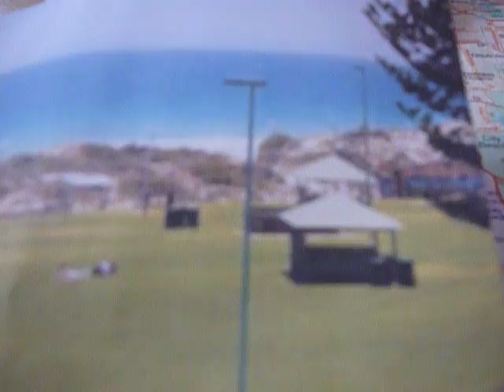Naughty Bus Goes to Australia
Naughty Bus Goes to Australia... by Kirra